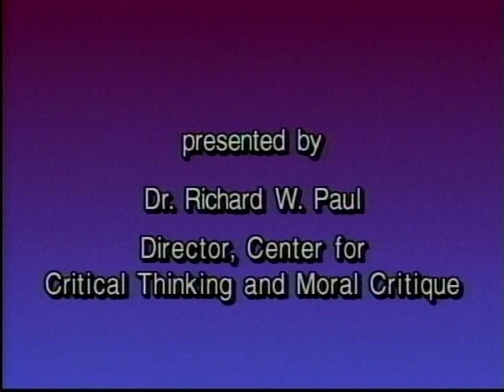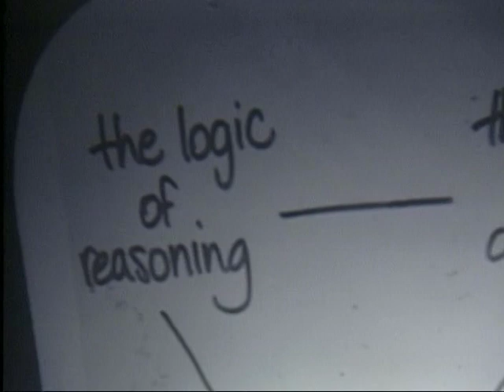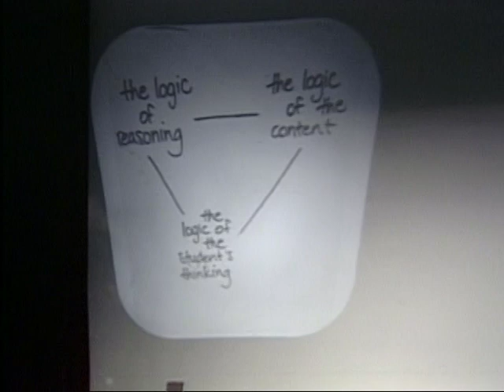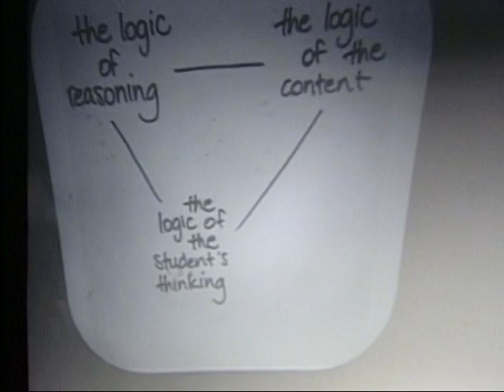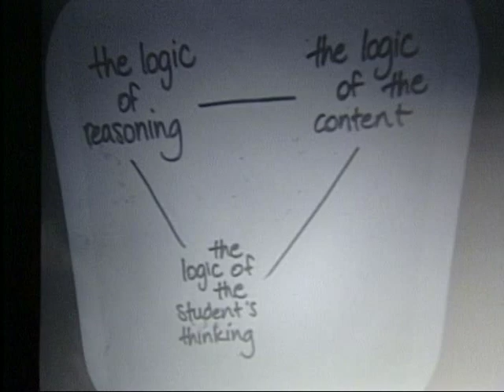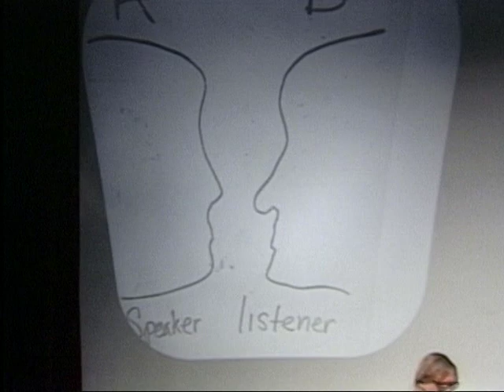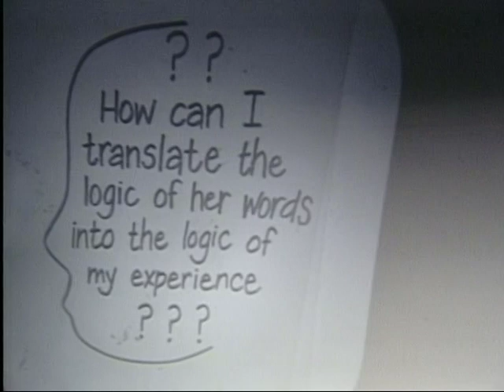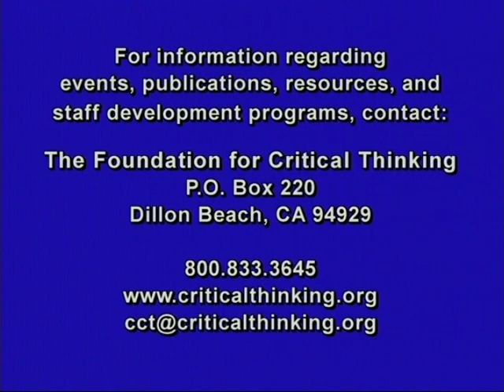Listen: How to Teach Students to Listen and Read Well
Listening and reading are effective means to learning only when done skillfully, yet most students lack basic listening and reading abilities. Therefore, educators at all levels must teach explicitly for them. In this tape, Richard Paul explains and models how to teach for excellence in listening and reading. He grounds the session in a conception of the logic of listening and reading and demonstrates how that logic can be used as a tool for listener and reader self-improvement.